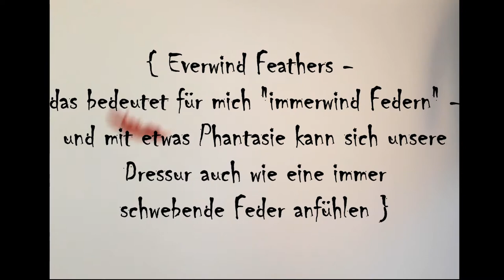Everwind Feathers Clubtrailer | SSO Club auf Server 6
Hey :)
Schön, dass du dir unseren Trailer angesehen hast!
Wir sind die Everwind Feathers, ein Dressur- und Freizeitclub auf Server 6. Wir haben keine Discord Pflicht, aber ein Kleines Discord- Team. :) Unser Cp ist immer noch der Hafliger, nur unser Co mussten wir leider ändern...
Wenn du mehr über unseren Club erfahren möchtest würde ich mich sehr freuen, wenn du unsre Clubseite besuchen würdest!
Aber jetzt vielen, viiieeelen Dank an meine SSo- Freunde:
- Samira Sandburg
- Anouk Softpot
- Eva Beemore
- Adelaide Lavagoat
- und meine Eltern, die auf meinen beiden anderen Accounts mitgeholfen haben
Ohne euch hatte ich das hier nie geschafft! ( Ich und meine Vorstellungen: der Trailer musste ja unbedingt vor der Cluberöffnung und dem 1. Mitglied raus kommen XD )
Titel: No Secrets
Interpret: Lacore Diamond
Über: musicfox